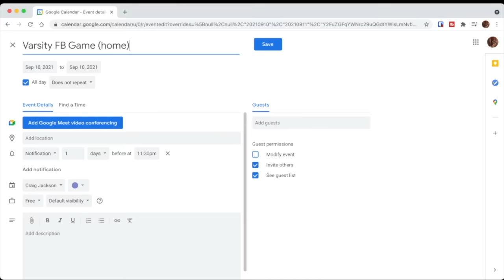31 things I QUIT to simplify my life | MINIMALISM Lifestyle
We are always looking for ways to streamline our lives and make them more simple. Today, I am sharing 31 ways that I've been able to simplify my life.

After watching, let me know which you would like to give a try. and which you feel like you could never stop doing!

xo
Angela

00:00 Intro
01:14 Numbers 1-10
06:29 Numbers 11-20
11:40 Numbers 21-31
18:37 Outro